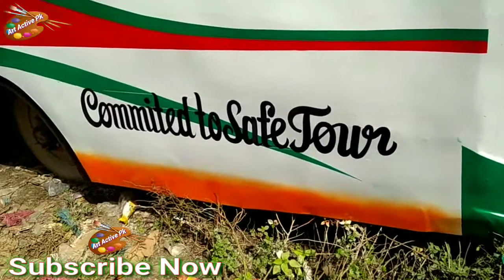তুলির লেখা, Brush writing,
তুলি দিয়ে কি ভাবে লিখতে হয়, তা এই ভিডিওতে দেখানাে হয়েছে, কাজ করতে যা, যা লেগেছে, খরি মাটি, বা, চক, কার সুতা, মার্জিন টানার জন্য, ইউনাইটেড কালো রং, তারপিন, ও ১৬ নাম্বার রাব্বী সুপার তুলি।